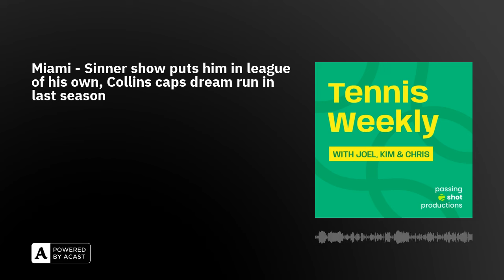Miami Open - Jannik Sinner untouchable, Danielle Collins' dream home win + Djokovic coaching split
Joel and Kim are back to catch up on the Miami Open, which saw soon to be retiring Danielle Collins clinch the biggest title of her career with a dream run in her home state, and Jannik Sinner continues his fine run of form in 2024 with his first Miami trophy and a rise to World Number 2.

The duo also discuss Grigor Dimitrov’s revival in form and ranking, Iga Swiatek’s shock defeat at the hands of Ekaterina Alexandrova and why Caroline Wozniacki and Casper Ruud were not happy with recent decisions made at the Miami Open.

Chris and Alina also join briefly from the Estoril Open as the clay swing gets underway, and Joel tests Kim with a unique Par for The Courts! They also discuss what Novak Djokovic’s next coaching move will be after the news that Goran Ivanisevic has left the team, and they look ahead to the ATP 2025 Calendar which has recently been revealed.

Purchase Tennis Weekly Merch through our Etsy store including limited edition designs by Krippa Design where all proceeds go towards the podcast so we can keep doing what we do!

***Please take a moment to rate and review the show on Apple Podcasts, Spotify or wherever you get your pods. It really means a lot to us at HQ and helps make it easier for new listeners to discover us. Thanks!***